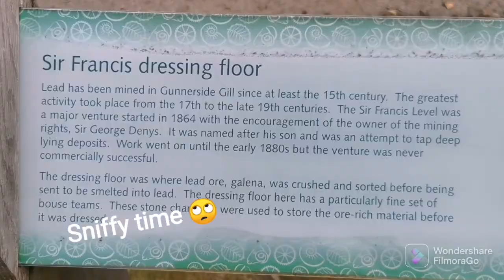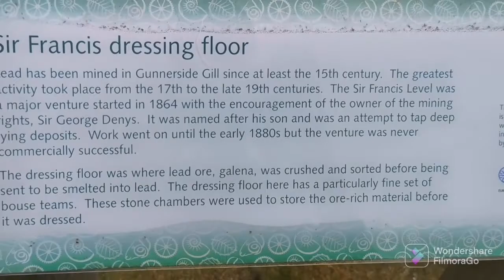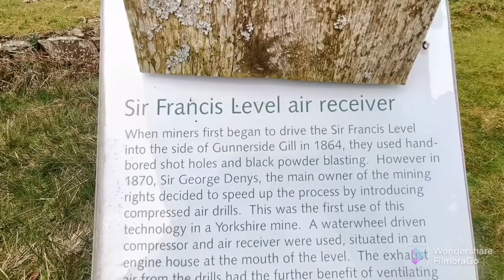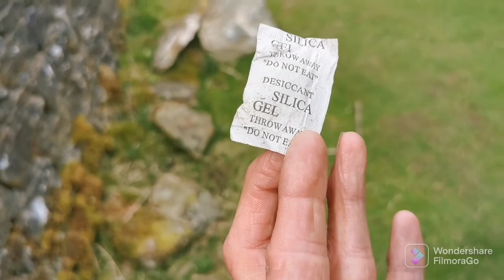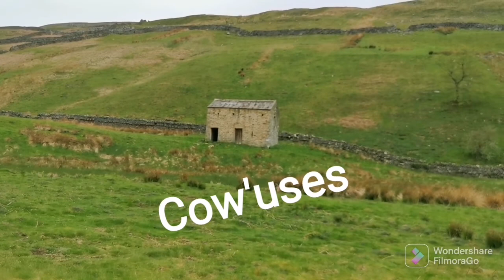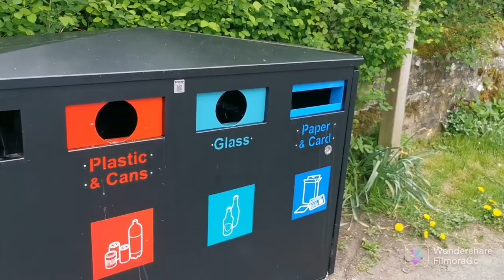Gunnerside day walk